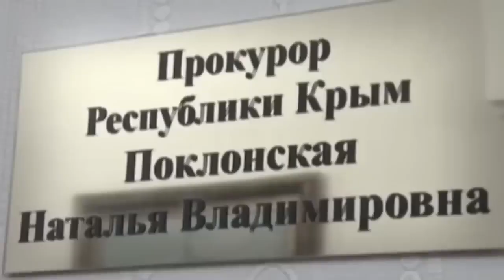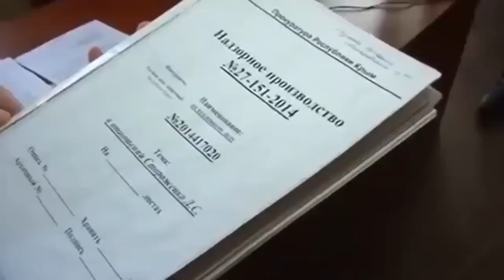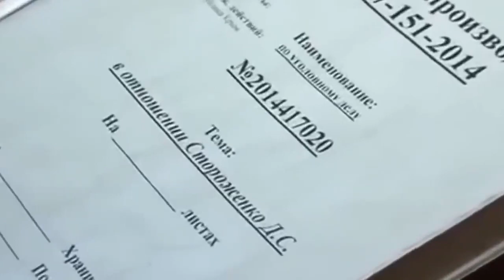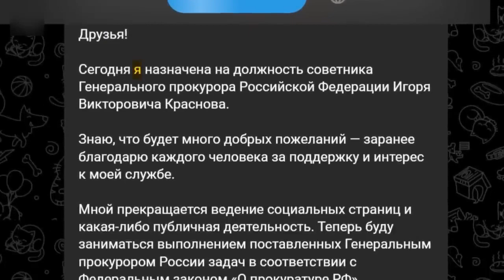What is Natalia Poklonskaya ("Nyash Myash") doing now?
Russian citizens first became acquainted with Natalia Poklonskaya after she was appointed prosecutor of the Republic of Crimea. She subsequently became a deputy of the State Duma and Russian Ambassador to Cape Verde. However, upon her return to Russia, the media paid relatively little attention to her. Where is Natalia Vladimirovna now, and what is she currently doing?